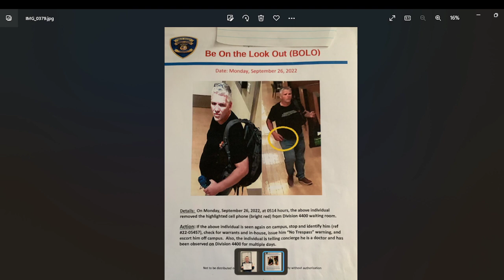TODD MICHAEL SUTTON - HELP FLUSH THIS TURD ONCE AND FOR ALL - DONT LET HIM SCAM ANYONE ELSE!!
ALCOHOLICS ANONYMOUS